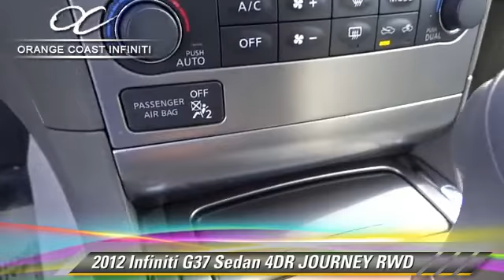2012 Infiniti G37 Sedan NEWPORT BEACH,SEAL BEACH,COSTA MESA,HUNTINGTON BEACH,WESTMINSTER P1987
2012 Infiniti G37 Sedan

ORANGE COAST INFINITI, PROUDLY SERVING NEWPORT BEACH, SEAL BEACH, COSTA MESA, HUNTINGTON BEACH, WESTMINSTER, AND SURROUNDING CALIFORNIA LOCATIONS. THIS WHITE 2012 Infiniti G37 SEDAN IS EQUIPPED WITH A 3.7L DOHC 24-valve V6 aluminum engine -inc: variable valve event & lift (VVEL), AUTOMATIC TRANSMISSION, AND RECEIVES AN ESTIMATED 19 City/27 Hwy MPG. WESTMINSTER, CA 92683. Beautifull Moonlight White G37 with 18 wheel package and full wood interior. Come down and test drive before its gone.. Stone Leather. When was the last time you smiled as you turned the ignition key? Feel it again with this outstanding 2012 Infiniti G37. This car is nicely equipped with features such as Beautifull Moonlight White G37 with 18 wheel package and full wood interior. Come down and test drive before its gone. And Stone Leather. You just simply can't beat an Infiniti product.